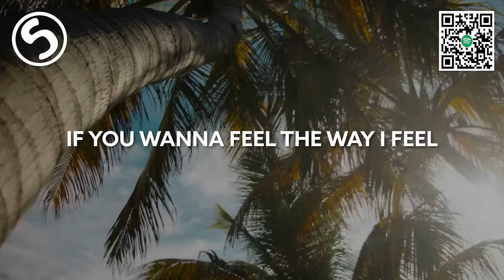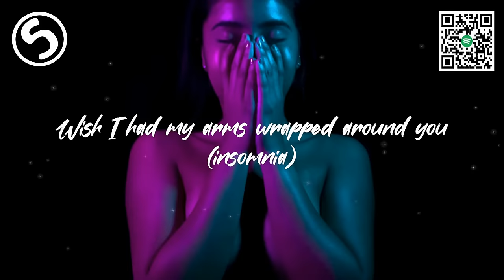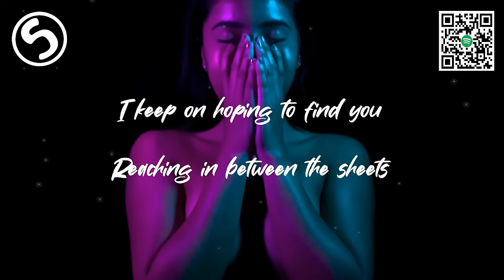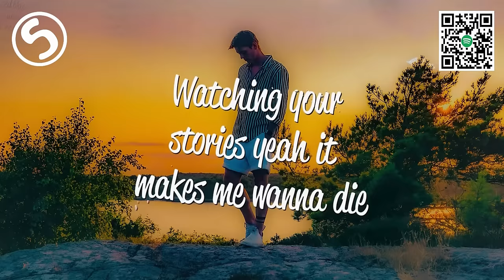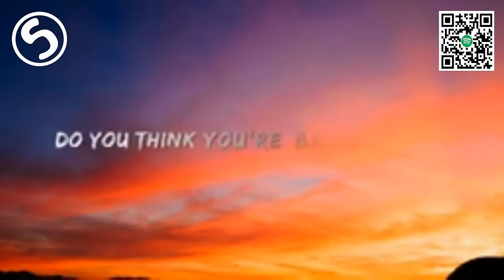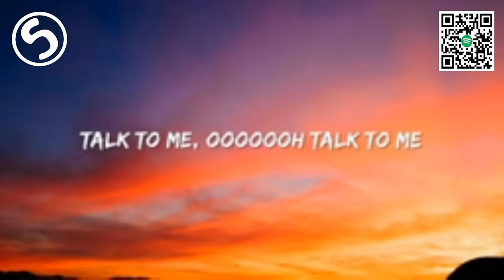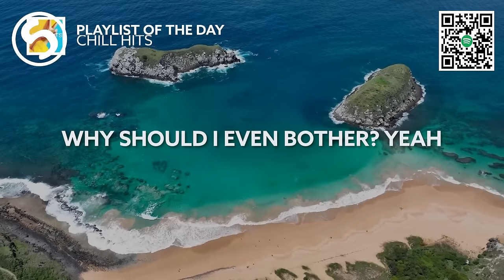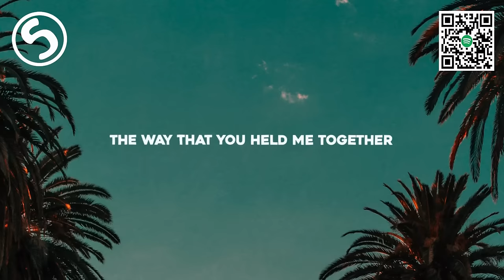Popular Songs 🔊 Music Mix 2023 🎵 Paun House 🎧 (10/10)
Music from Song Country
🎵 You need a playlist with the best Slap House?

🔥Track List🔊
00:00 Kilian K & MEYSTA - Made You Look
02:34 Ryan Blu, Jakob Lande & Whoopa - Alone
05:06 Sunlike Brothers, Blaze U & Mingue - Telescope
07:30 feva. - Lie To Me
09:53 LANNÉ, Jordan Rys & Dominik Koislmeyer - Touch
12:44 Jonas Eb, ATHYN & Tom Jack - I Just Wanted You To Stay
15:42 Kilian K, MEYSTA & Nito-Onna - Sweet Dreams
17:48 LANNÉ, Roby Lion & CLYFFTONE - Rockstar (ft. JUSTN X)
20:26 Milos - Daydreaming (ft. Ima Sobé)
22:51 Shakira - Whenever, Wherever (PHURS & Rachel Morgan Perry Remix)
25:04 MEYSTA & 2Shy - The Motto
27:11 LANNÉ & Sunlike Brothers - Insomnia
30:06 Bentfly - Stay
33:39 Nathan Rux - Back In Time
36:13 MEYSTA - Double Vision
38:19 DJSM & Julien Fade - So Much More (ft. Jordan Jade)
40:45 NATAN - Lie To Me
42:56 Oliver Tree & Robin Schulz - Miss You (NALYRO & Henry Hood Remix)
45:02 Niteblue & Daniel Mcmillan - Sweet Dreams (Are Made of This)
47:23 Blaze U, dj tani & Moriis - Black Hole
50:18 NATAN & Blaze U - Numb
52:45 Blaze U, feva. & KURY - Flowers (ft. Citycreed)
54:42 Fabio Plois & feva. - Waiting For You
56:52 Rolipso, NALYRO & Eliine - Goodbyes
59:34 MEYSTA, Cuervo & Elena - Kiss Me Goodnight
1:01:45 BETASTIC, MEYSTA & JONIX - The Final Countdown
1:04:20 BETASTIC, MEYSTA & MusicByDavid - Shattered The Lights (ft. Dean Andrew)
1:06:42 Damon Paul, MEYSTA & Evania Polim - Hypnotized (Popcorn)
1:08:51 R3YAN, theajsound & O3L - Moth To A Flame
1:11:30 Recens & EDGR - Problems
1:14:48 LANNÉ, DJSM & Jay Mason - Dusk Till Dawn
1:17:44 Ushlo & Bexton - Makeba
1:19:37 Discotekk - She Doesn't Mind (Techno Remix)
1:21:34 Discotekk - The Riddle
1:23:56 Ardiyan & BAF - Problem
1:26:28 Alex D'Rosso, ZHIKO, PHARAØH - You
1:28:52 Max Fail & Tob!as - Better Off Alone
1:31:48 WSB - Can't Get You Out Of My Head
1:34:28 Blaze U - White Christmas
1:36:37 Not Kiddin & Jasq - Slowly
1:39:56 Gobi - Secrets
1:42:45 Tokyonite - Push Me Away
1:45:27 Tal Bachman - She's so High (Viva La Panda & Her Majesty Remix)
1:47:39 KALUMA, NEA EINI & Yann Muller - Forever Yours (California)
1:50:12 SP3CTRUM, Blaze U & feva. - Miracle
1:52:23 Coopex, LANNÉ & Kilian K - Deadline
1:55:05 VOWED & Moonway - Forever
1:57:58 LANNÉ & Amanda Collis - Sucker Punch
2:00:40 MEYSTA & KURY - By Your Side
2:02:53 Kilian K, Not Kiddin & MEYSTA - Poison Tree
2:05:05 Tripton, Recens & Devsa - Farewell
2:07:30 Blaze U, Anekdote & Cuervo - Can't Feel My Face (ft. Koa)
2:09:59 NALYRO, MAD SNAX & Levis Della - La La La
2:12:20 MEYSTA, BETASTIC & LUPEX - People Are People (ft. Ruben Arthur)
2:14:22 Viva La Panda, MARE & TWINNS - Want You So Bad
2:16:46 Rolipso & Blue Man - All Night
2:19:42 Kanslor & feva. - Desire
2:22:49 Mondorro - Barricades
2:25:29 Blaze U & BTWOB - Trapped
2:27:34 Blaze U - Stronger Now
2:29:54 Sunlike Brothers & Blaze U - Somewhere Only We Know
2:32:05 Tob!as - Now It‘s Too Late
2:34:25 Kilian K & MEYSTA - Made You Look

Mixed by FALIWAHY